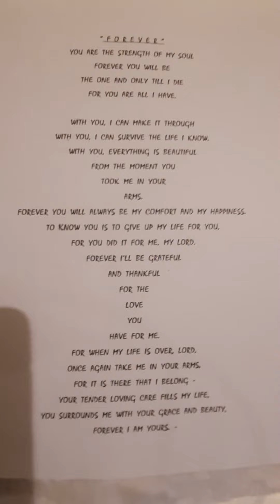"FOREVER"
A lovely Poem from my heart to our LORD...that I'm sharing with you all!  GOD BLESS US ALL!